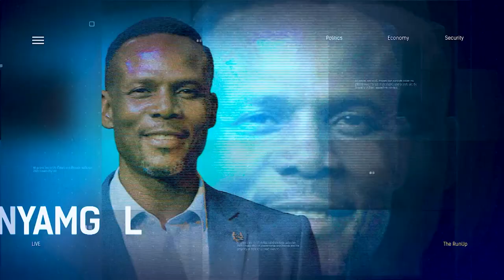“Nigeria Has Failed, And No Political Party Can Help Its Current State"- Gov Donald Duke|THE RUN UP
Dr.Chijioke Agbo, Legal Practitioner& Public Affairs Analyst, Joined Us To Discuss